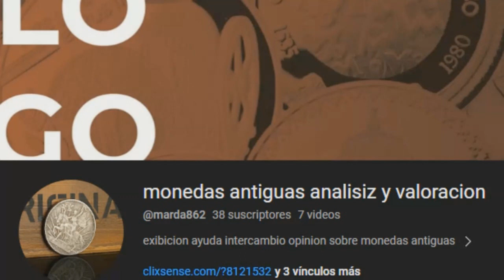SABIAS QUE KEANU REEVES ES ILUMINATI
sabias que el actor de las peliculas de matrix QUE KEANU REEVES es miembro de la secta de los iluminati nadie podria creerlo pero una razon para sospecharlo esque keanu a hecho varias señas con simbologia iluminati y su historial es un falso historial creado para aserlo ver como buena persona link del canal de monedas antiguas